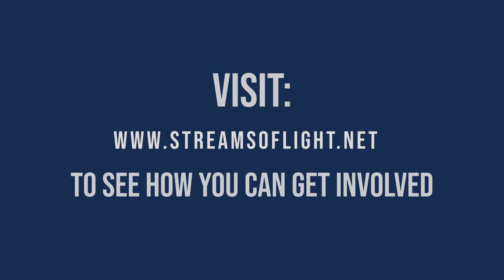Calling all Mission Minded Christians!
Calling all mission-minded Christians! We invite you to join us on our next mission trip to Detroit, Michigan. From April 11-15, 2023 our goal is to hand-deliver up to 40,000 copies of The Great Controversy book. In addition, on April 15th churches in all across the state of Michigan will distributing in their own communities! Together we have the potential to reach up to 600,000 families in just one weekend!!

To learn more and see how you can get involved go